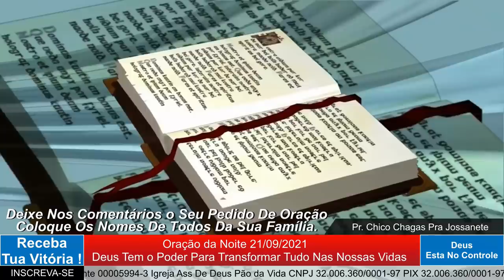ORAÇÃO DA NOITE - DEUS TRANSFORMA TUDO.